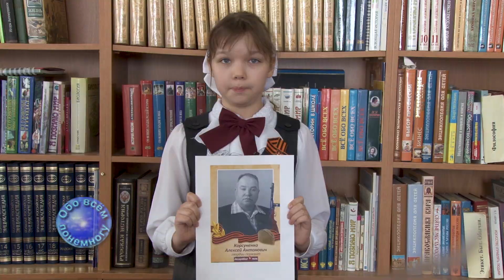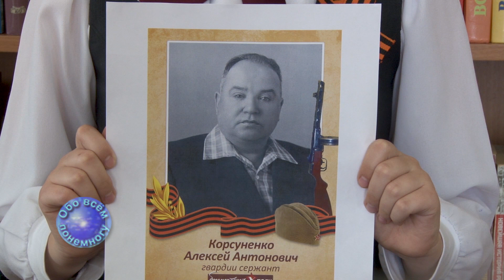Эстафета памяти: "Говорят потомки победителей"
"обовсемпонемногу "токарьян "таганрог  "деньпобеды "9мая "ветераны
 "эстафетапамяти  "памятьнарода
    Уже совсем скоро в нашей стране будет отмечаться святой для каждого россиянина праздник день Победы советского народа в Великой Отечественной войне. К сожалению, уже почти не осталось тех, кто завоевал эту Победу. Но в каждой семье свято хранят память о своих героях и передают её из поколения в поколение. Эстафета памяти продолжается.